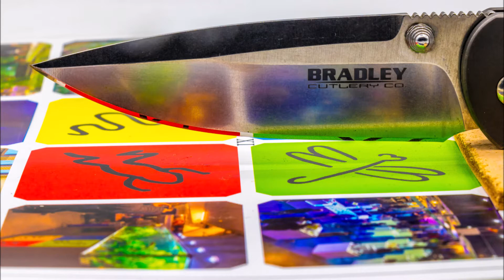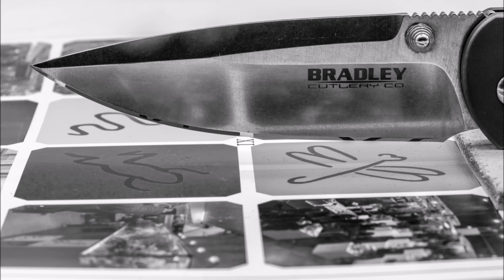Sharpenind the Bradley alias 1, with the Wicked edge, and tested on the Edgeonup